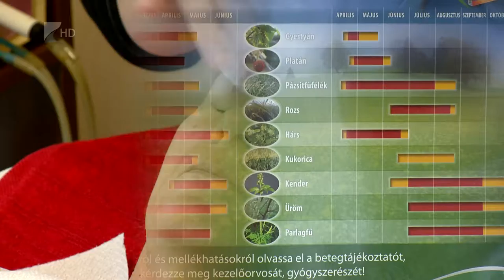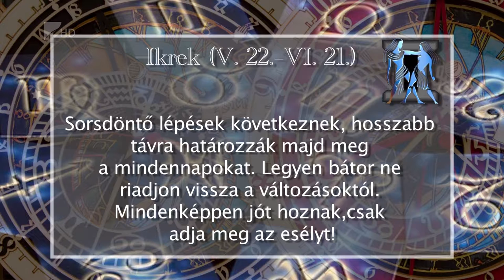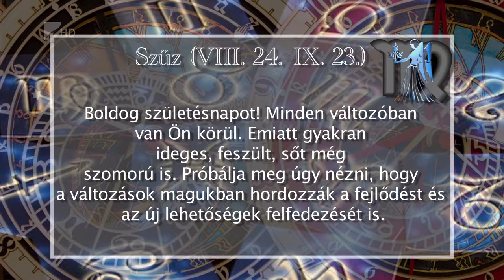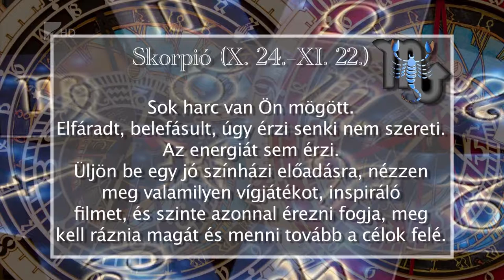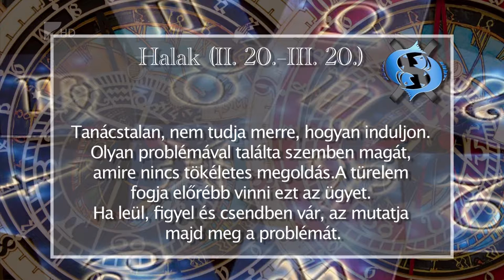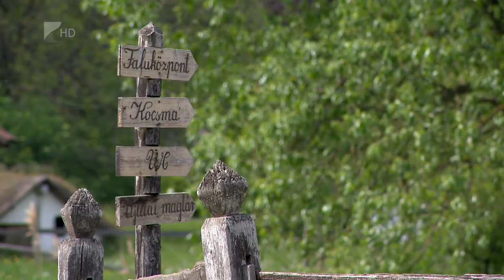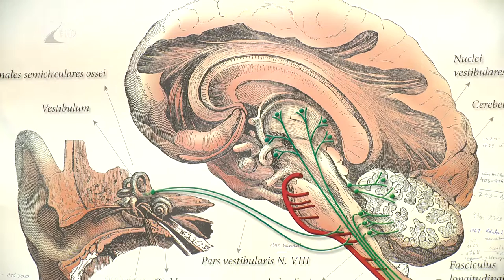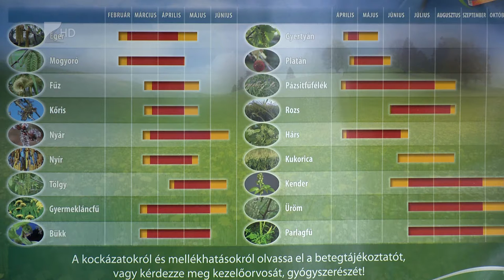Aszcendens 2017.09.14 - Kölcsey Tv